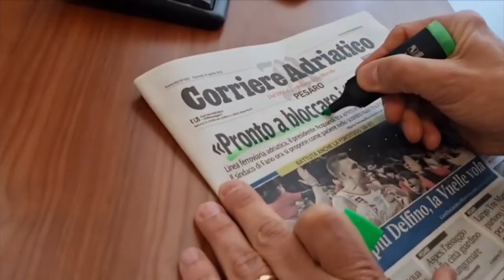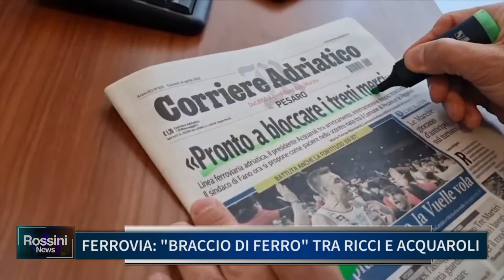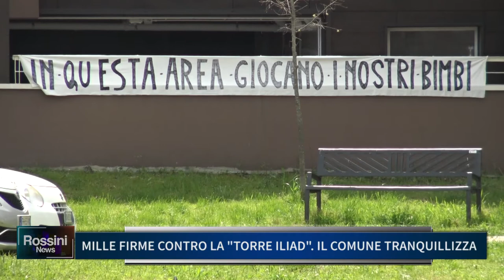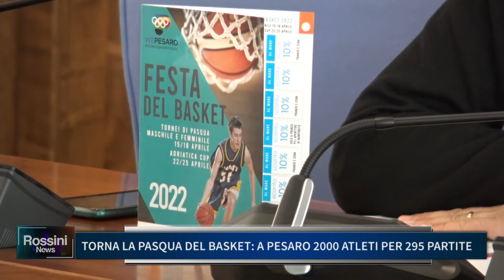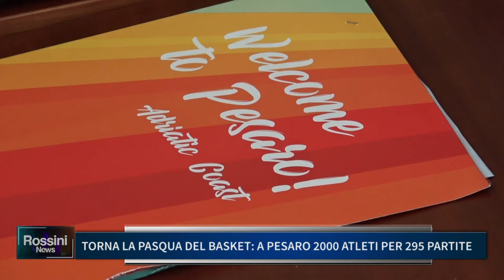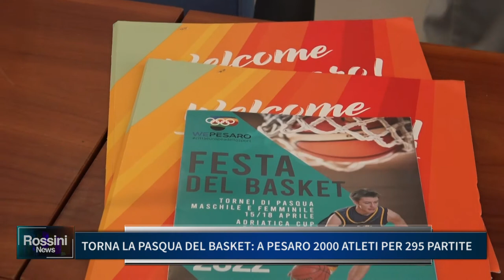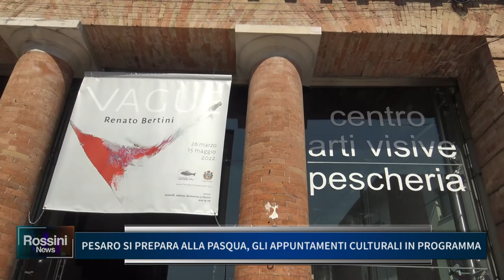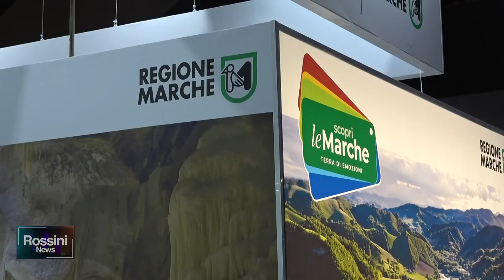ROSSINI NEWS 14 APRILE 2022